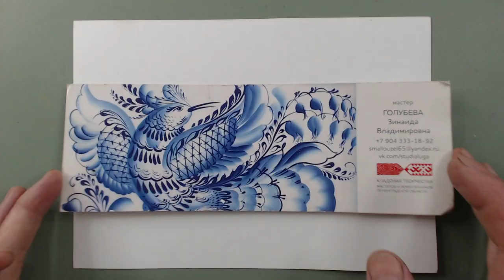Цветок в наборной росписи. Подготовка к вебинару